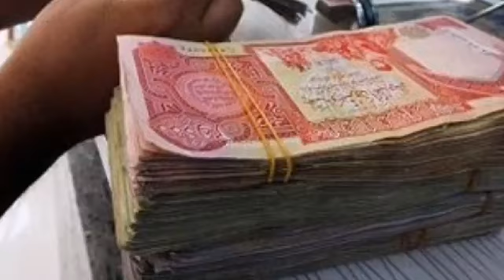عاجل🔥قروض 50 مليون من مصرف الرافدين للمواطنين للبناء في قطعة ارض🤩🔥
اجمل قصة حب تسمعها في حياتك | (الجندي والثرية) اتحداك ماتبكي عند سماعها!! شوف الفيديو من هذا الرابط

سألنه الشباب والبنات شتسوي اذا صرت رئيس وزراء العراق شنو كانت اجاباتهم تعال اشبع ضحك😹

فيديو جديد نزل بقناتي الكل يشوفه محتاج دعمكم♥️♥️

الحماية الاجتماعية 11 الف اسرة متقدمة خلال 2019 واكثر من مليون و300 الف اسرة مشموله حالياً
اضغط ع الرابط التالي وشوف الفيديو الكامل🔥

زيادة رواتب الرعاية وهل الراتب كل شهر؟ توضيح مهم

عاجل اخبار مهمه جداً من وزارة العمل بخصوص المنحه والرعايه وقطع الاراضي اخبار منوعه تابع للنهايه مهم

حل مشكلة الواتساب وايقاف حفظ الصور تلقائياً وحماية الذاكره في جهازك شرح بسيط يفيدكم تابعه للنهايه

عاجل خبر مفرح المنحه راح تصير سنه كامله🤩وزير العمل يناقش تثبيت المنحه كل شهر خلال سنه كامله😍

عاجل ايقاف الشمول براتب المعين لحين اقرار موازنة 2020 وفتح التقديم من جديد🔥
شوف الفديو من هذا الرابط

عاجل🔥 منحه جديده للعاطلين 175 الف😍 لمن هم ضمن خط الفقر خبر جديد 🔥🔥
توضيح للمافهم يدخل يشوف الفديو ع يوتيوب من هذا الرابط

اخبار ساره😍 بعد اقرار موازنة 2020 شنو يصير؟؟

بيان عاجل من وزارة الكهرباء الى الشعب العراقي

بشرى سارة🥳اقرار منحة طوارئ للعاطلين وطلاب الجامعات وطلاب الثانوية